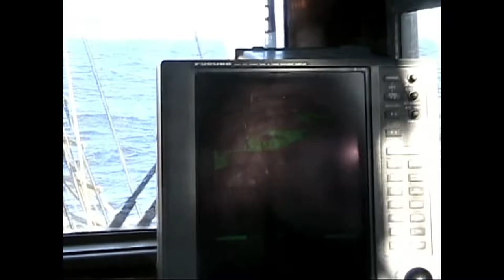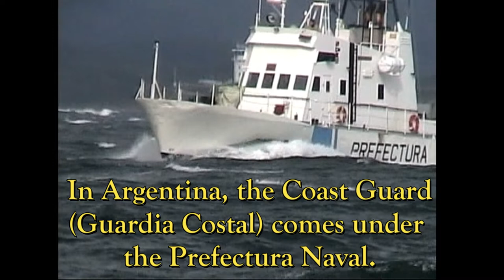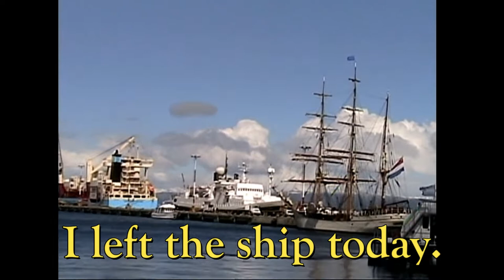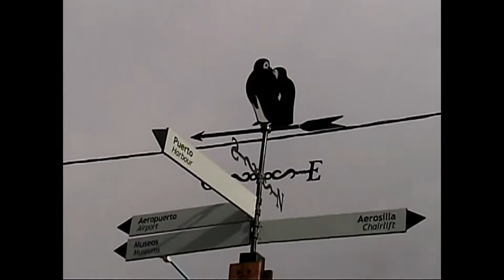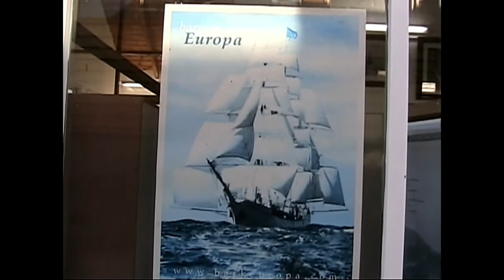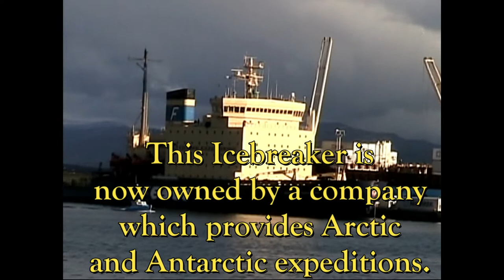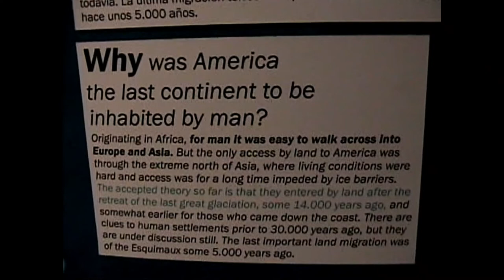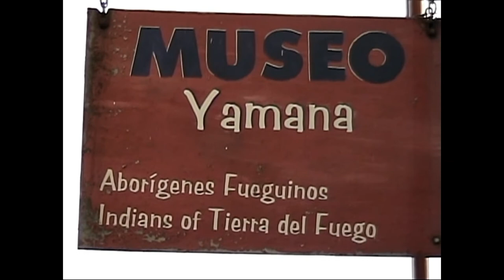Video 1211, Bark Europa, Beagle Channel to Ushuaia, 12 to 14 Nov 2008